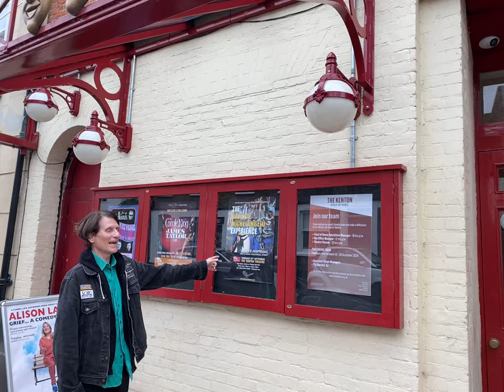Henley on Thames - Kenton Theatre - Sept 26, 24